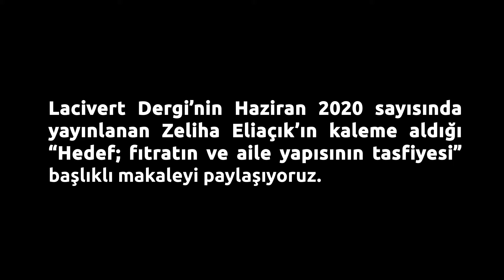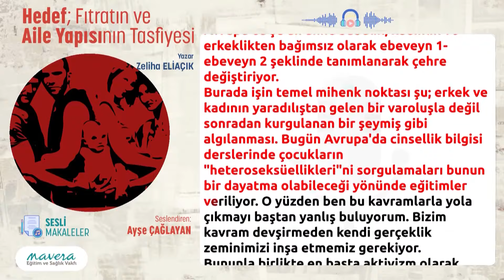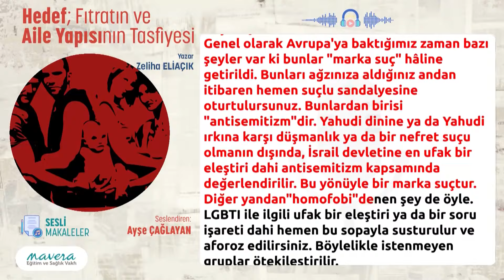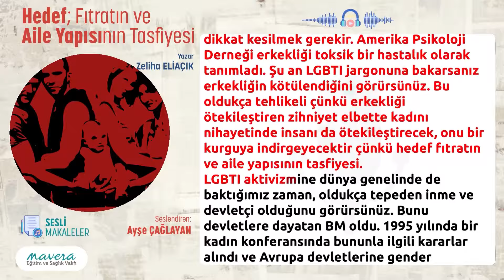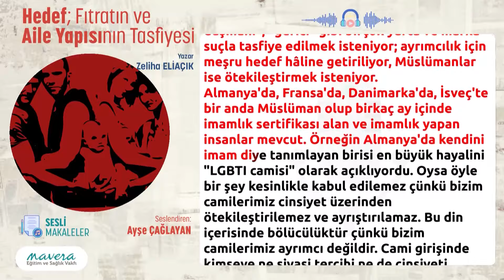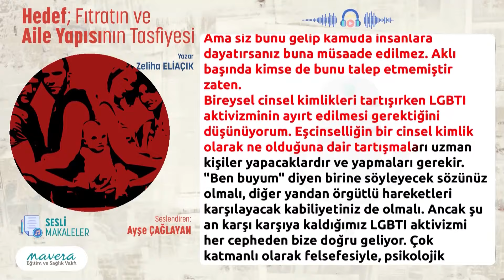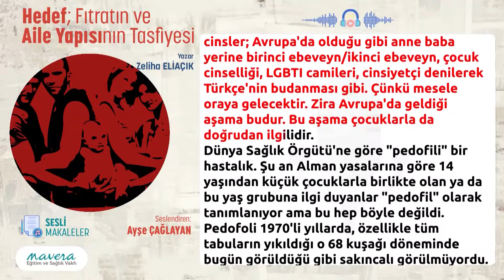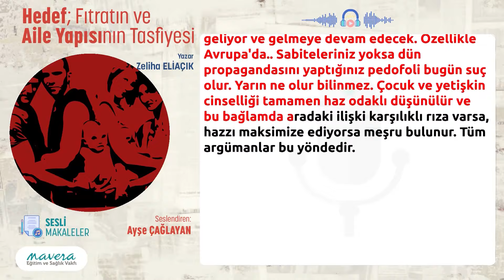AİLE YAPISININ TASFİYESİ SESLİ MAKALE | Hedef; Fıtratın ve Aile Yapısının Tasfiyesi - Zeliha Eliaçık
Erkekli̇ği̇ öteki̇leştiren zihniyet elbette kadını nihayetinde insani da öteki̇leştirecek, onu bir kurguya indirgeyecektir çünkü hedef fıtratın ve ai̇le yapısının tasfiyesi.

Seslendiren: Ayşe Çağlayan
Makaleyi buradan okuyabilirsiniz:

Her şeyden önce toplumsal cinsiyet kavramını doğru anlamamız gerekiyor. Başladığı yerle şu an kullanıldığı şekli biraz farklı. "Gender" (toplumsal cinsiyet) başlangıçta biyolojik cinsiyetle ona yüklenen toplumsal rolleri ayırt etmek ve toplumsal kültürün kadın ve erkek rollerine etkisini analiz etmekte kullanılıyordu. Bu ifade 90'lı yıllardan beri sadece kadın ve erkek rollerinin kültürel olduğunu değil, biyolojik manada da kadın ve erkek cinsinin olmadığı; birer kültürel kurgu olduğu tezini savunuyor.

Dışarıdan kavramları ithal ediyoruz ancak bunun arkasında yatan felsefeyi tanımıyoruz. Sorunları Batı gözü ve ölçüsüyle değerlendiremeyiz. Bizim kadınımızın sorunuyla Amerika'daki kadının, bizim erkeğimizin sorunuyla Avrupa'daki erkeğin sorunu bir değil. Batı'daki hâkim paradigmanın kendi tarihi, felsefi ve toplumsal gerçekliklerinin ve kurgularının bir sonucu olarak ortaya çıkan hiçbir kavram bizim dertlerimize çare olamayacaktır. "Gender" tartışmaları doğuştan gelen cinsiyeti tartışmaya açar. Simon de Beauvoir ve Judith Butler teorik olarak; John Money de deneysel olarak bunu yapmıştır. Temel kabul şudur: Kadın doğulmaz, kadın olunur; erkek doğulmaz, erkek olunur. Dolayısı ile kadın ve erkek cinsiyetine bir fıtrat değil, bir süreç gibi bakarlar.

Aydınlanma ile "Tanrı'nın kovulması", merkeze insanın alınmasıyla birlikte her şeyi insan tanımlar oldu. Cinsiyet meselesinde de artık kadın kimdir, erkek nedir ile ilgili kadim öğretilerin, dinlerin ve geleneklerin söyledikleri verili hakikatler olarak görülmekten çıktı. Dolayısı ile kadınlık ve erkeklik değiştirilebilir kurgular, tecrübe ile inşa edilebilir gerçeklikler olarak anlaşıldı. Nitekim şu an sanırım 50'nin üzerinde cinsiyet tanımı var. Heteroseksüellik, homoseksüellik yahut biseksüellik bütün bu cinsiyet tanımlarında aslında insan bedeni istenildiği zaman çıkarılıp atılabilecek bir maske muamelesi gördü. Avrupa'da şu an anne babalık, kadınlık ve erkeklikten bağımsız olarak ebeveyn 1- ebeveyn 2 şeklinde tanımlanarak çehre değiştiriyor.

Burada işin temel mihenk noktası şu; erkek ve kadının yaradılıştan gelen bir varoluşla değil sonradan kurgulanan bir şeymiş gibi algılanması. Bugün Avrupa'da cinsellik bilgisi derslerinde çocukların "heteroseksüellikleri"ni sorgulamaları bunun bir dayatma olabileceği yönünde eğitimler veriliyor. O yüzden ben bu kavramlarla yola çıkmayı baştan yanlış buluyorum. Bizim kavram devşirmeden kendi gerçeklik zeminimizi inşa etmemiz gerekiyor.

Mavera Tv kanalında; Çocuk etkinlikleri, online atölyeler, kadın programları, sağlık, eğitim, dini sohbetler, aile, siyaset, tarih, ekonomi, edebiyat vs. gibi alanlarda özgün içerikler ve canlı yayınlar yapan kanalımızdan abone olarak ve bildirimlere açarak sizler de haberdar olabilirsiniz.